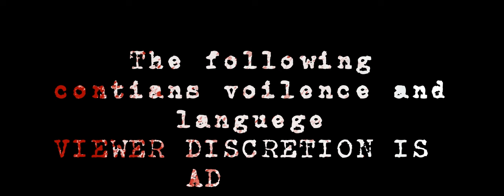Short War Movie | “Dawn Breaker"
Short War Film | “Dawn Breaker | 12/15/2015

After many months of hard work our new short is finally out. We filmed it over two days in the middle of the summer and ever since then I have been working on the cut, VFX, and sound work. I want to thank all of my friends who made this film possible and without them you would not be watching it today. I’ll see you guys when our next video comes out which may or may not have to do something with Tom Clancy’s newest release.
P.S. Sorry for loss in quality with audio in some areas. The film had to be slightly compressed so that it wouldn’t  take 5 hours to upload.

Main Camera

This project was edited using Adobe Premiere CC and Adobe After Effects CC.

Video uploaded by KumphFilms (Alex Kumph) - You have no right to copy and re-use this video without mentioning the channel URL and name in the title.